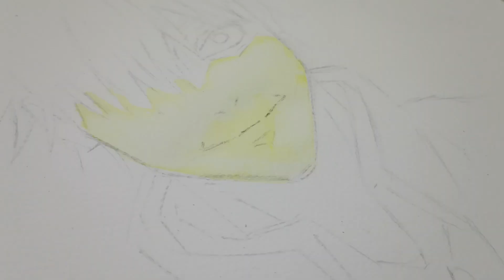Drawing Gojo from jujutsu kaisen | watercolor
drawing Gojo from jujutsu kaisen watercolor anime painting 🎨//
gojo drawing | Gojo anime drawing| Gojo watercolour drawing